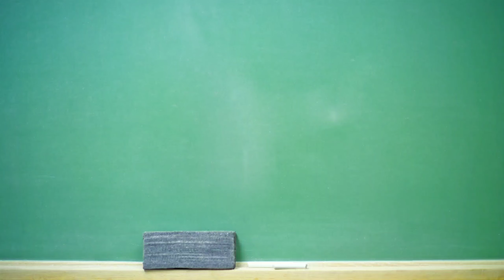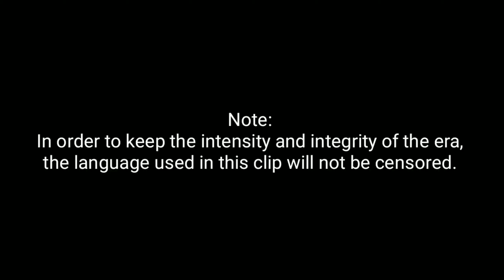The REEL Lesson Within: 42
What can Jackie Robinson's life teach us in this movie clip?